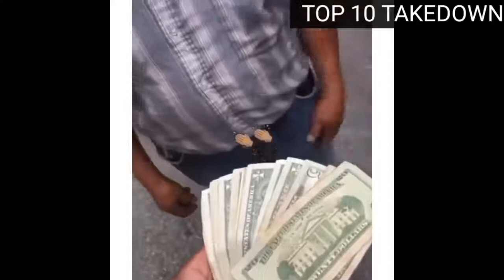Driver loses Control || Car Crash || Road Rage || Crazy Moments Bad Drivers compilation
car crash compilation funny,
car crash compilation bad drivers and driving fails 2020,
car parking multiplayer crash comp...